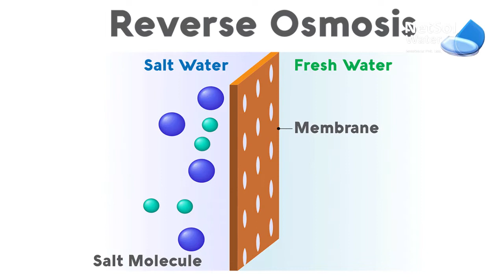How To Setup Commercial RO System | Commercial RO Plant installation - Netsol Water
How To Setup an Commercial RO System | Commercial RO Plant installation
Before one should discuss how to install the commercial RO plant, one must be familiar with the parts or components of the commercial RO plant. For that matter, the list has been provided below.

RO Module: It is the main component and holds the pre-filters, membrane, and post-filter.
Angle Stop Valve: The angle stop valve connects to the cold water line to supply water to the RO system.
Pre-Filter 1: Melt Blown Polypropylene filter removes larger particles such as dirt, rust & sediment.
Pre-Filter 2 (and 3 if applicable): 10 Micron carbon block removes chlorine and chemical contaminants in the feed water and protects the RO membrane.
Shut-Off Valve: Automatic shut-off valve closes when the storage tank is full and shuts off the water supply to conserve water.
Membrane: Reverse Osmosis Membrane thin film composite membranes reduces dissolved minerals, metals, and salts
Post-Filter: A coconut shell activated carbon post filter is provided for a final "polish" and to remove tastes, odors and to provide great tasting water.
Bladder Tank: Bladder tank holds RO purified water, ready to use.
Drinking Water Faucet: The RO Faucet is used to dispense purified water when you want it.
Drain Clamp: A wastewater saddle valve connects to the drain to remove reject water from the RO system.
Tubing: Tubing connects all RO components.
Quick-Connect Fittings: Quick-Connect fittings are used for necessary tubing connection
For Step by step guidelines to install the RO water plant Read the complete blog